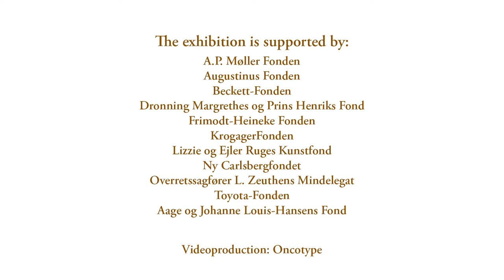In the Light of Italy (UK version)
Works by P.S. Krøyer, Viggo Pedersen, Eilif Peterssen, Theodor Philipsen, Christian Meyer Ross, Joakim Skovgaard og Kristian Zahrtmann.